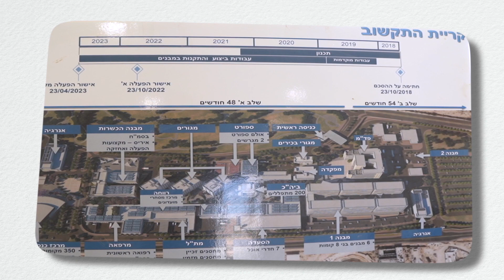היערכות אוניברסיטת בן-גוריון בנגב למעבר צה"ל לנגב